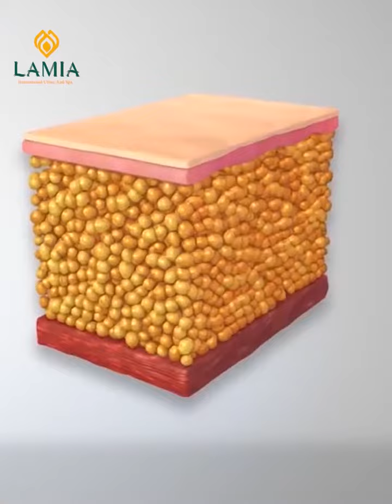GIẢM NGAY 6KG - 20 CM VÒNG BỤNG VỚI CÔNG NGHỆ GIẢM BÉO MESO FONIX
Công nghệ đốt mỡ Meso Fonix được đánh giá là công nghệ hiện đại số 1 tại Việt Nam với  hiệu quả kép 5 trong 1:
✅ Giảm ngay 3cm - 5cm ngay sau buổi đầu tiên
✅ Đào thải 90 - 95% mỡ thừa qua đường bài tiết
✅ 100% tinh chất sinh học được FDA kiểm duyệt
✅ Không phẫu thuật - Không đau - Không nghỉ dưỡng - Nhanh gọn - Tiết kiệm thời gian
✅ Nâng cao cơ chảy xệ do lão hóa, sinh nở, định hình vóc dáng Sline ngay sau 1 liệu trình

Xem thêm thông tin chi tiết các dịch vụ làm đẹp trên các kênh chính thức của Thẩm mỹ viện quốc tế Lamia
Địa chỉ: ⭐️ VIỆN THẨM MỸ QUỐC TẾ LAMIA:
Số 62 - 64 Đường 3 tháng 2, phường 12 Quận 10, TP HCM
Số 254D Lý Chính Thắng, Phường 9, Quận 3, Тһànһ Pһố 𝖧ồ Сһί M𝗂nһ